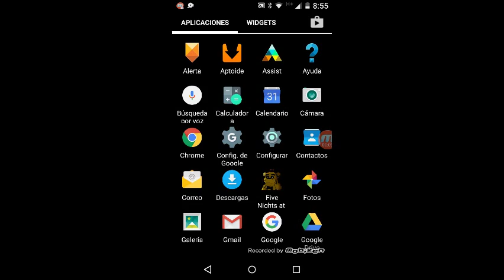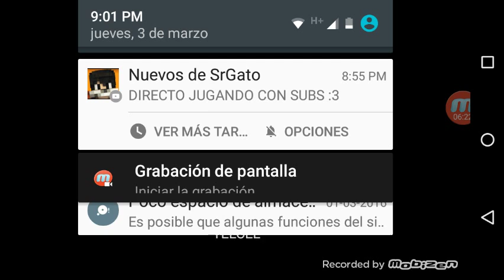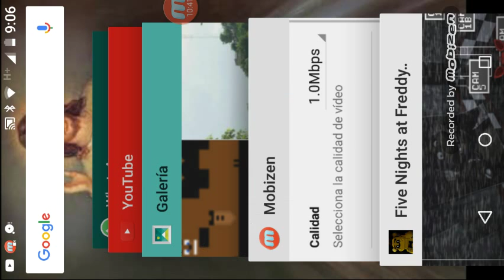Fnaf noche 5 y 6 y 7